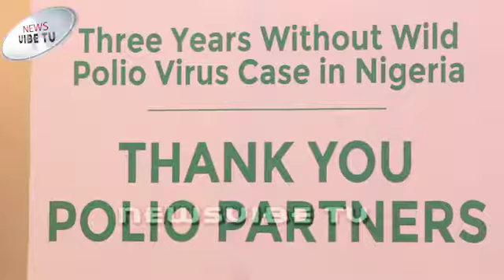MUST WACTH:Nigeria mark three years free wild polio day